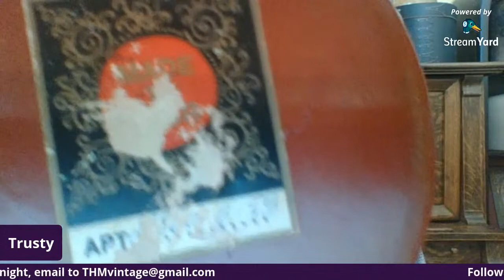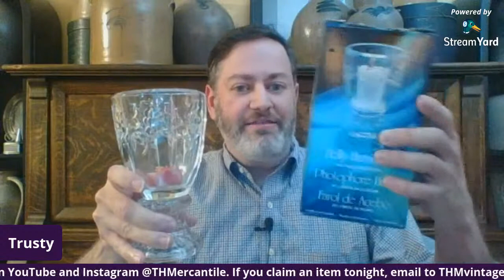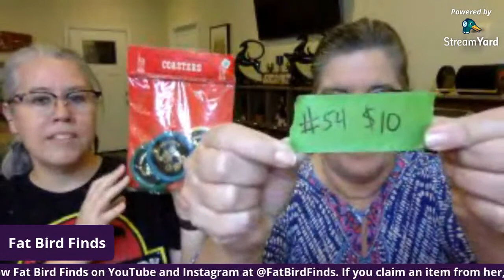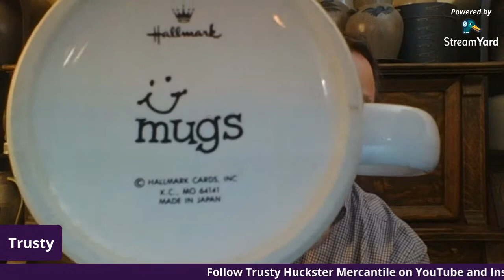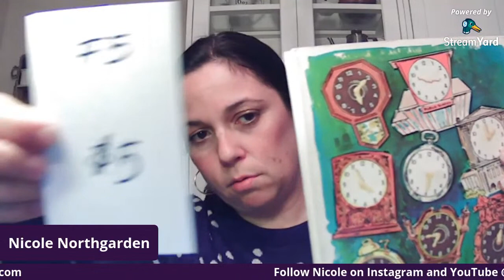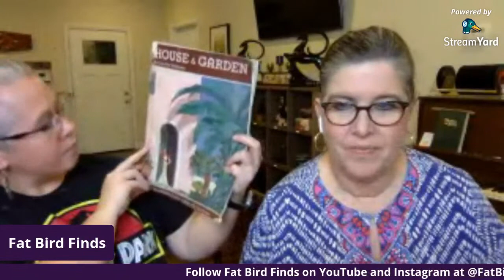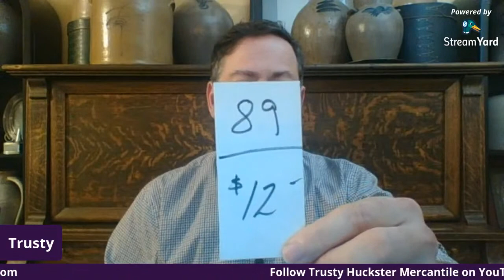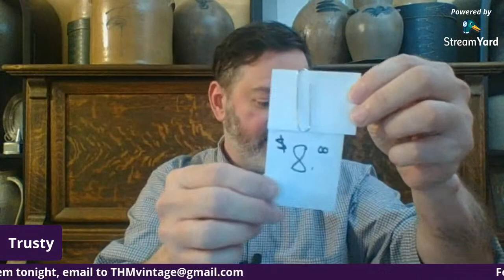4S1S Vintage Event - 4 Sellers/1 Sale - Live!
Trusty's next vintage live sale will be another 4S1S Vintage Event!

This week Trusty hosts Nicole Northgarden, Fat Bird Finds, and (in her first live sale ever) Bemos Mercantile

Join the fun and buy some great vintage items - including a return of the Fat Bird Find Mystery Boxes.  Not interested in buying - no worries - join the Huckster Hecklers in the chat and have a great evening just hanging out.

Linktr.ee/THMercantile